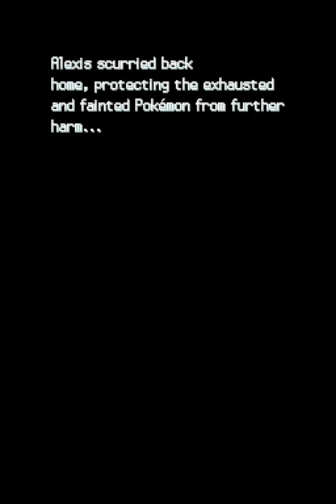Mother's Love: Alexis Carries Bella, Magmortar's Heroics and Lucian's Delay: Legacy Platinum Ep 123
had to start over the uploading because of a glitch i had to solve. sorry about that.

at July 1 night ten PM since finishing dinner with Aster, by learning from failures to play more serious, Alexis carried her struggling daughter Bella and almost defeated Cynthia and Flint in the closer two tough close serious battles but barely lost twice by Magmortar burning Medicham after getting paralyzed and countering the Force Palm finishing blow with defense and burning Empoleon through heroic sacrifice after getting critically washed by Aqua Jet causing the Torrent unleashing Empoleon to faint by burning after washing Flareon with Aqua Jet. after barely winning twice yet remaining impressed, Cynthia and Flint defeated Alexis and Bella a third consecutive battle yet Alexis misplayed to cost her chance of Empoleon's potential comeback victory out of fearing Magmortar burning Empoleon by Flame Body a second time. it's unclear whenever Alexis would have defeated Cynthia and Flint in the second chance closer or would have already lose a third consecutive time through Magmortar burning Empoleon by Flame Body ability in the same situation. choosing to remain satisfied by her improvement and mother's love effort, Alexis held hands with her daughter and comforted Bella about how to learn from pain. Lucian delayed his battling schedules duo to hanging out with Jasmine at Sunyshore City while teaching her about Ho-Oh and Lugia's history.